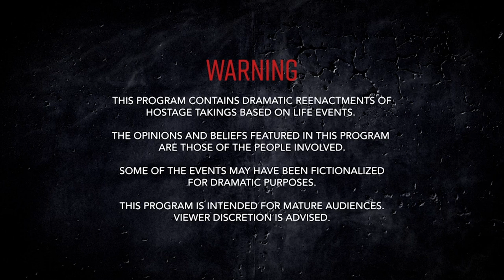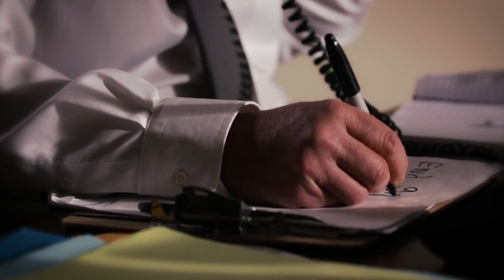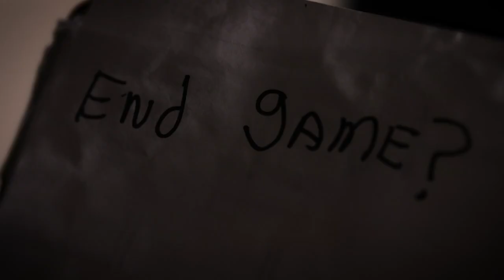Held Hostage At The Office (True Crime Documentary)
A former mail delivery driver shoots two people and takes others hostage in an office high rise. Meanwhile an unsuspecting employee becomes a hostage negotiator.